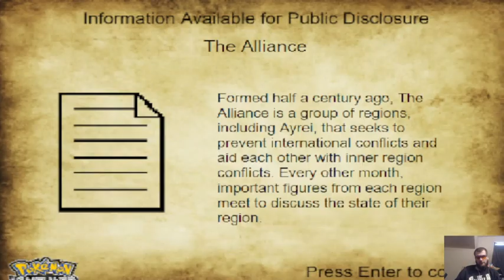Pokemon Vanguard lets Play Part 41 ryles memory